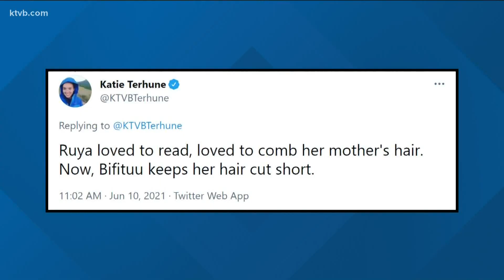KTVB reporter Katie Terhune on child killer's sentencing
KTVB digital reporter Katie Terhune has covered the deadly mass stabbing that left a child dead since it happened in 2018. She was in the Ada County Courthouse when Timmy Kinner was sentenced to life in prison with no chance at parole on Thursday. Terhune spoke with anchor Kim Fields about what it was like in the courtroom.